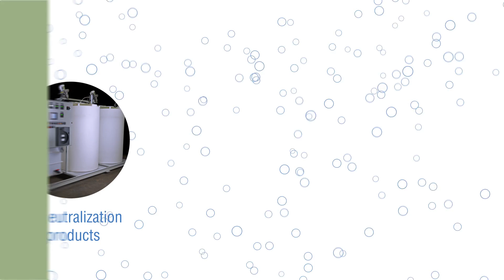Industrial Wastewater Treatment Manchester NH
Process and Water a leader in water purification & commercial wastewater recycling systems has years of hands-on encounter in creating, manufacturing, and also servicing advanced systems including high purity water, pH neutralization items, reverse osmosis & Deionized water systems, to water recycle modern technologies including pretreatment Microfilter systems.

With our industrial customers we give water recover, acid waste pH and also DI water solutions. Our professional team partners very closely with clients throughout every phase of their projects, and also supplies preventative upkeep and also technological assistance to make sure nonstop service long right into the future that consist of ion exchange regeneration and also RO membrane cleaning company.

Process and Water also has the abilities to construct and also service ultrapure water systems for electronics and also pharmaceutical applications. Process and Water is a different type of chemical treatment and also fluid-handling system company. It supplies the high-end and also custom-made systems clients get out of big business, but with the individualized assistance and also solutions that just smaller business could deliver.

TOPIC: Industrial Wastewater Treatment Manchester NH
Process and Water
612 Plymouth Street
E. Bridgewater, MA 02333